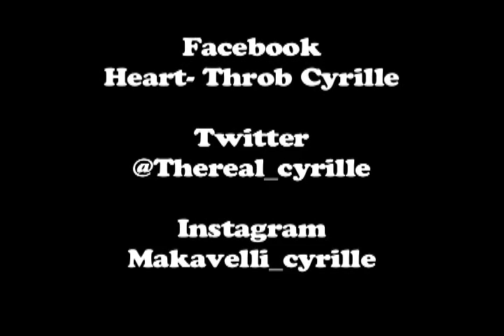Cyrille Freestyle/Chris Brown - Don't Judge Me